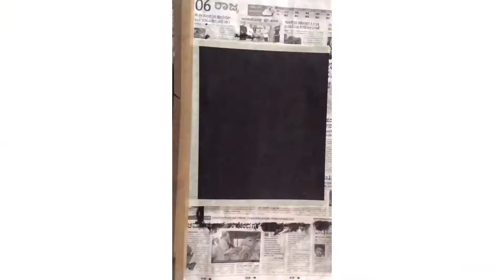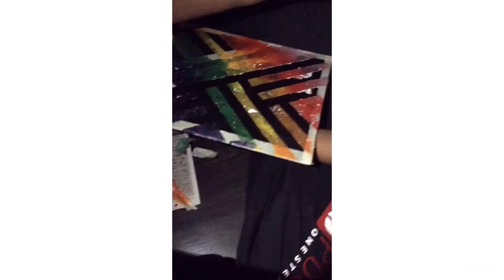Galaxy rainbow 🌈 painting /easy/with my cousin Prabhas /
With acrylic paints ,canvas and tape